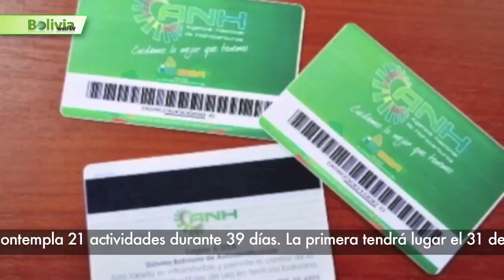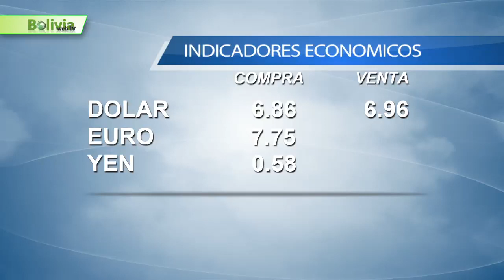Bolivia News 29 Enero 2015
Las lluvias y las crecidas de los ríos provocaron la alerta en los municipios del Beni por temor a posibles inundaciones que podrían poner en riesgo a la población.
La Cámara de Senadores aprobó ayer, en sesión ordinaria,las diez comisiones para la legislatura 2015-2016.
El Gobierno de Bolivia garantizó la seguridad interna del estado, luego de que hackers chilenos y bolivianos iniciaran una “ciberguerra
A partir del 2 de febrero, los productores agropecuarios recibirán las tarjetas de control que entregará la Agencia Nacional de Hidrocarburos
El presidente de Perú, Ollanta Humala, le pidió a su homólogo de Bolivia, Evo Morales, que “expulse prontamente” al empresario Martín Belaunde Lossio de su país, para que pueda ser juzgado por los tribunales peruanos, informó -según Efe- el canciller peruano Gonzalo Gutiérrez.
La fiesta y la alegría carnavalera llegaron a Cochabamba luego  de que la Alcaldía lanzara ayer oficialmente el “Carnaval 2015, tradición valluna” con el objetivo de recuperar las costumbres locales.
El Nacional de Natación modalidad fuerza Libre abrió el telón en Sucre. El Campeonato de fuerza libre comenzó ayer en la piscina el Rollo de Sucre, con la participación de delegaciones de cinco departamentos.
Resultados de la fecha tres de la Liga del Fútbol Profesional Boliviano. .